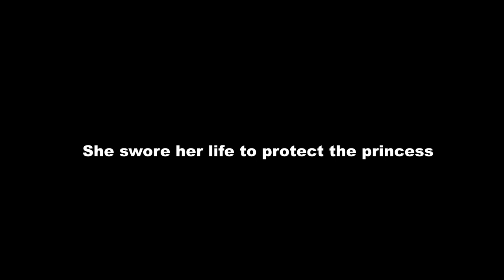SHAPIRA THE "BRAVE KNIGHT" CLEARED COOP (LV85) - GUARDIAN TALES